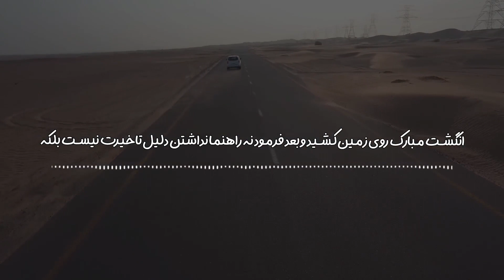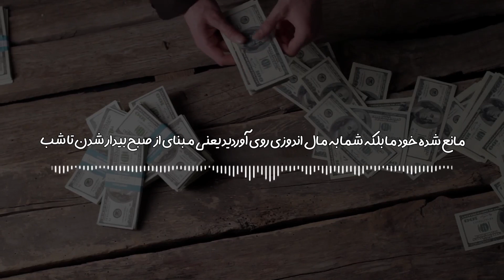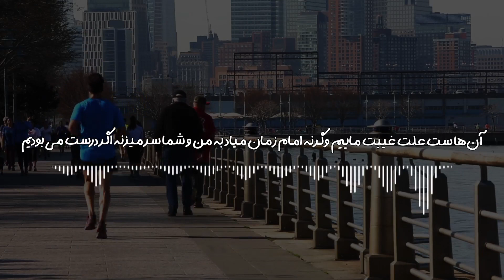آیا امام زمان حضرت مهدی (عج) رو میشه دید؟ چگونه با امام زمان حضرت مهدی (عج) ملاقات کنیم؟